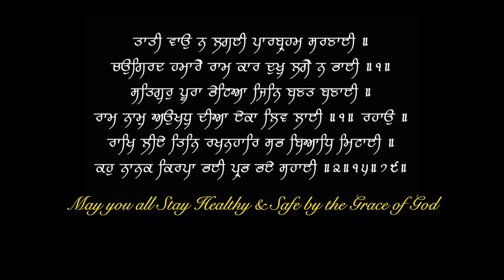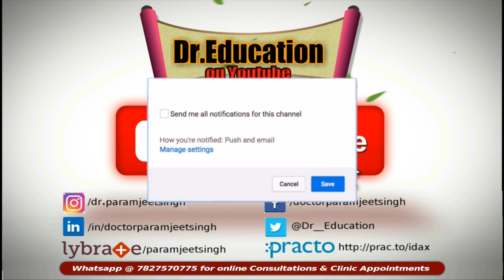HOW TO SLEEP BETTER | अछि नींद कैसे आएगी | Good & Bad Sleep Habits